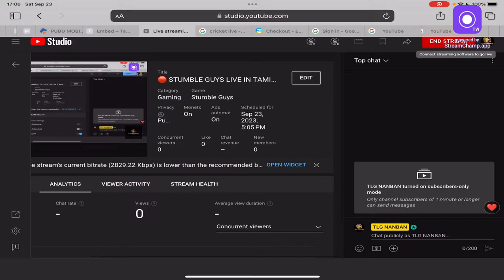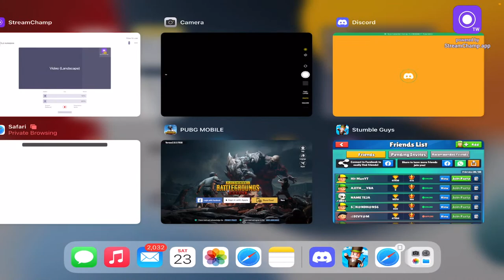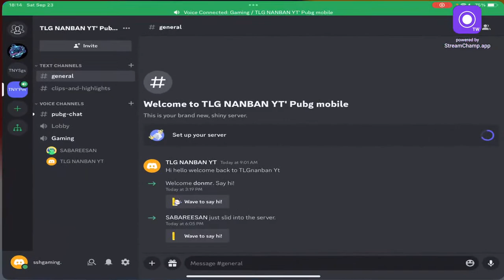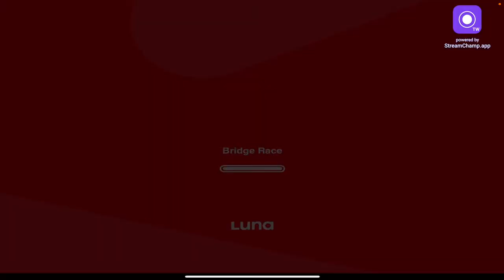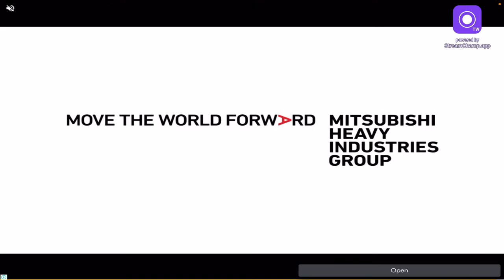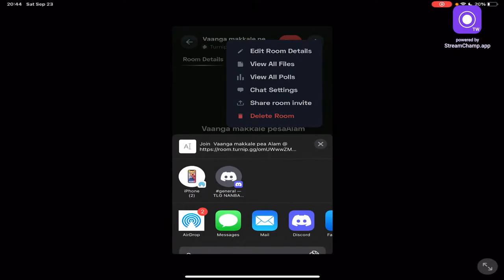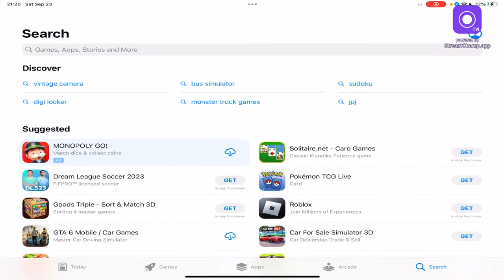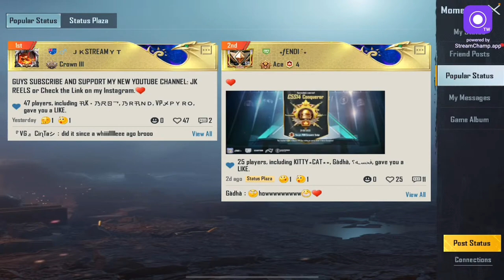🛑 STUMBLE GUYS LIVE IN TAMIL STREAMING with subscribers